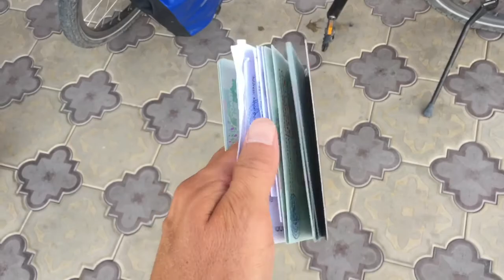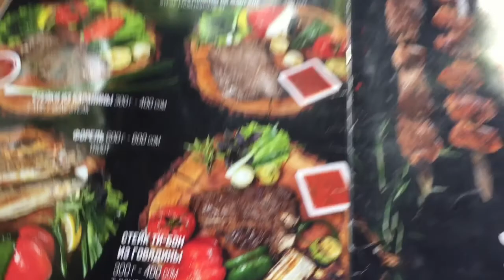Part 149 - Crossing the border to Kyrgyzstan - World Cycle Tour - 2018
Friday 10th August.

Crossing the border to Kyrgyzstan.

Today we crossed the border to Kyrgyzstan and arrived in Osh. It all went smooth and easy. The border guards were once again friendly and helpful. We were also allowed to jump the queue and use our tourist privilege which saved us a lot of time. We are also allowed to enter Kyrgyzstan without a visa so we only needed an entry stamp. That makes things much easier.
We are now staying at TES Guest House in Osh. It’s a place that other touring cyclists use to rest after completing the Pamir Highway. We will stay here tomorrow before starting to explore this mountainous country on Sunday.